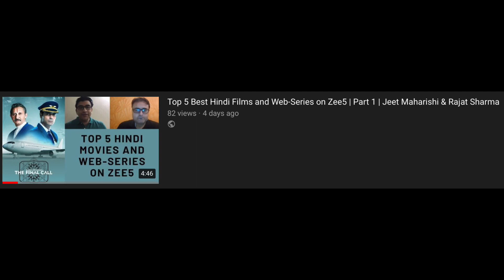LALBAZAAR Zee5 Series Review | A Unique Police Drama | Jeet Maharishi & Rajat Sharma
We hereby present you all the review of LALBAZAAR, an outlandish police drama show released on Zee5.

Directed by:- Sayantan Ghosal
Starring:- Kaushik Sen, Sabyasachi Chakraborty, Sauraseni, Gaurav Chakraborty, Dibyendu Bhattacharya, Hrishitaa Bhatt, Subrat Dutt, Ronjini Chakraborty

Promoted by Ajay Devgn

Lalbazaar | Official Trailer | Hindi | A ZEE5 Original | Streaming Now on Zee5